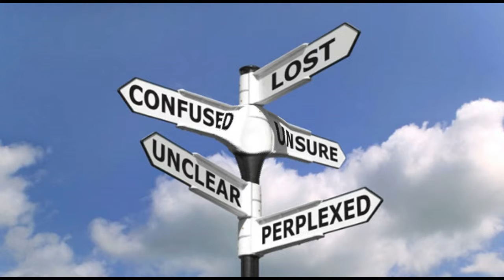GODS DISCO 2 by Nick108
Created using FL Studio 12, Cockos Reaper, iSkysoft Video Editor, KeyRig49 from M Audio, Behringer MS16 Monitors, Windows 10, Quad Core drivers and a Mouse that loves to Rock.  So Rock for Radharani Always.  Ki Jaya!